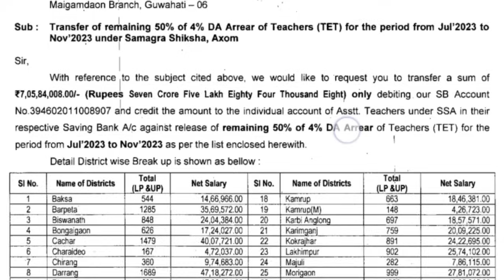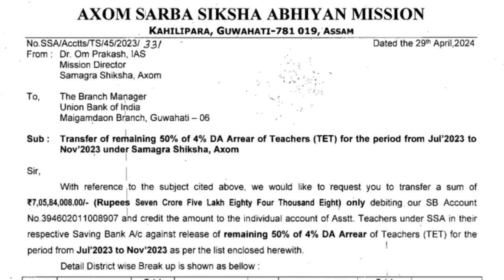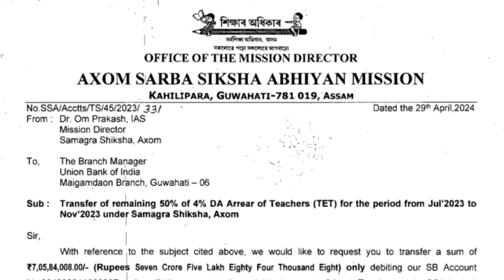জাননী প্ৰকাশ, এৰিয়াৰ দ্বিতীয় কিস্তি মোকলাই দিলে || Arrear || Assam Govt Employees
Assam Finance Department Notice || Notice of finance department || Govt of Assam Finance Department || Latest News for Govt Employees || Assam govt employees

কৰ্মচাৰী আৰু পেঞ্চনাৰৰ সকলো তথ্যৰ বাবে
WhatsApp Chanel 👉